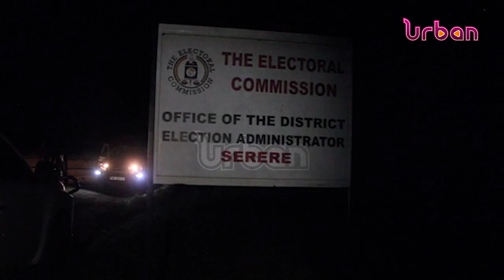Vote counting under way